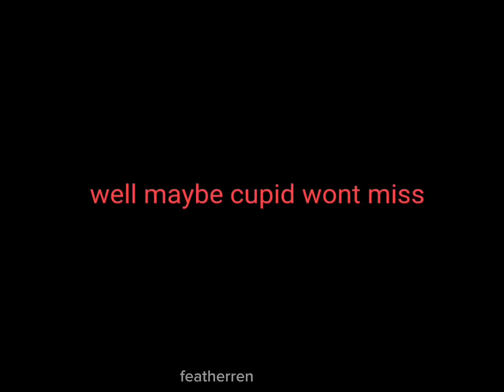maybe cupid wont miss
song: sarah- tyler the creator
gasa4 woooooo eya